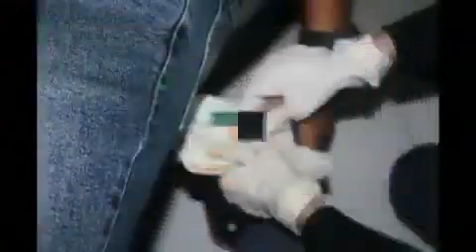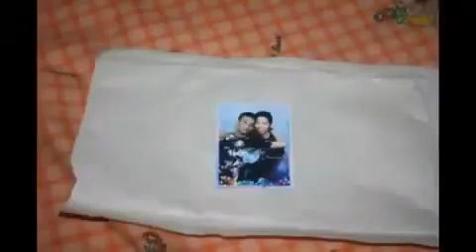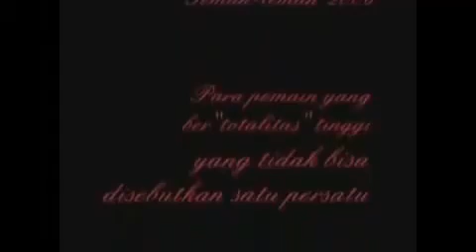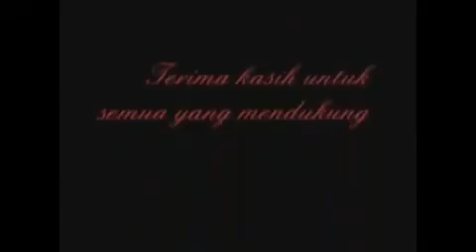Romantisme Teriris Bag. 2 (Tamat)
Film tugas Forensik mahasiswa FK Univ. Lambung Mangkurat angkatan 2006.
Didukung oleh:
Dini Permatasari (2005)
M. Ramli (2005)
Soraya Riefani (2005)
Aida Hastuti
Aliefiya Sari Sihotang
Andhika Aulia Akbar
Anggy Lestarie
Arief Budiman Susatya
Aswin Febria
Darmayanti Anwar
Desmi Rina Wardhani
Felynawati
Haris Winanda
Lady Sarah Alkhumaira
Levana Kasumadewi
M. Dimas Haryoko
Nahrozi Rifani
Najwa Wulandari
Nur Izzaty Amalia
Rahmah Wartania Puteri
Rifqiannor
Sri Rahayu Ningsih
Tisa Meutia Soraya
Tuti Alawiyah